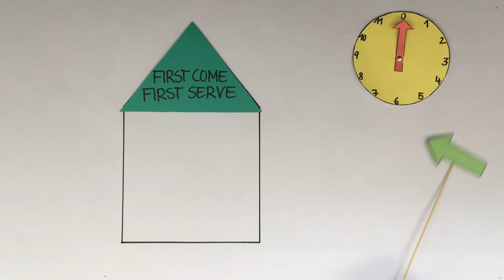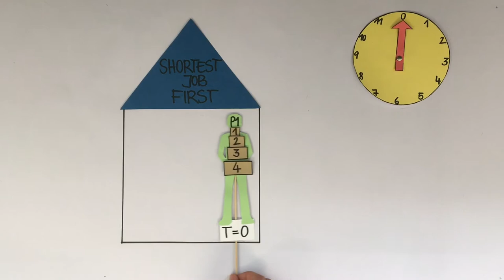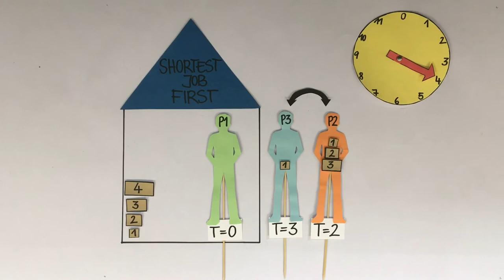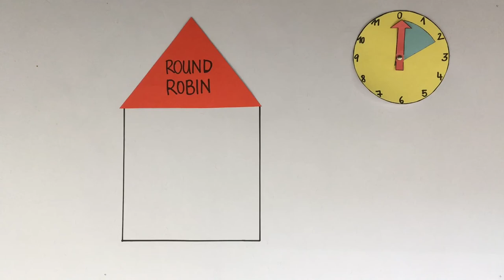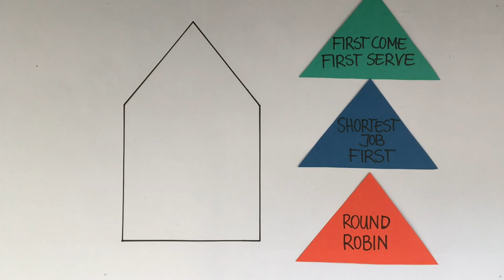Schedulingverfahren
drei Verfahren hat ein Prozessor zur Verfügung, um zu entscheiden, welchen Auftrag er wann ausführt. Hier wirds erklärt, wie dies abläuft.